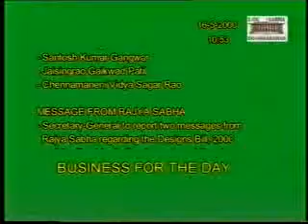Speeches in Lok Sabha - Shri Suresh Prabhu - 2000-2003